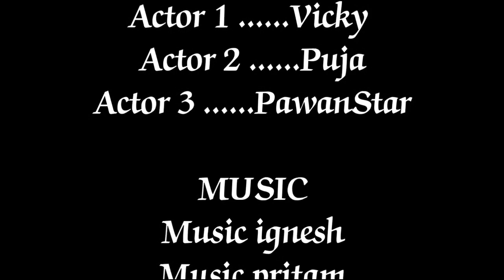Tor bina nagpuri song(PawanStar)